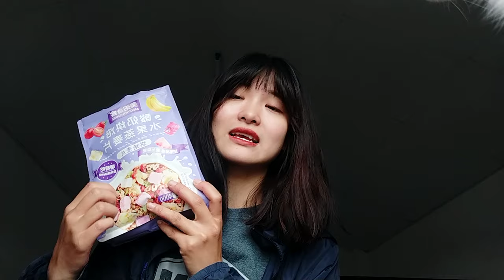#7 THỬ THÁCH 7 NGÀY CẮT GIẢM TINH BỘT, SỬ DỤNG NGŨ CỐC YẾN MẠCH - NGÀY THỨ BẢY - GIẢM BAO NHIÊU KÍ?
7THỬ THÁCH 7 NGÀY CẮT GIẢM TINH BỘT, SỬ DỤNG NGŨ CỐC YẾN MẠCH - NGÀY THỨ BẢY - GIẢM BAO NHIÊU KÍ?